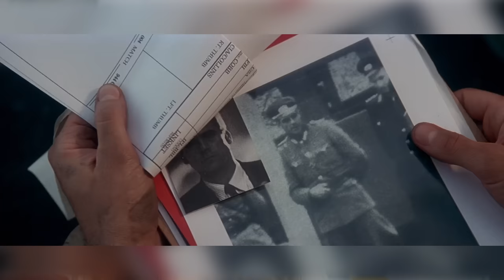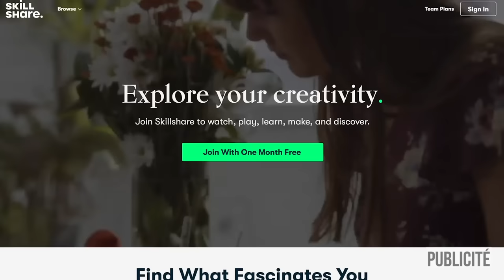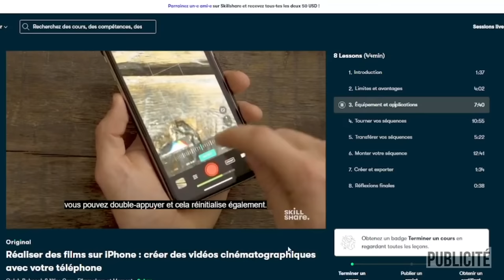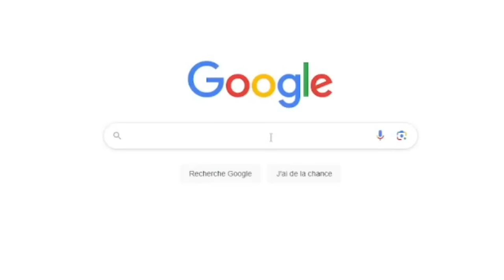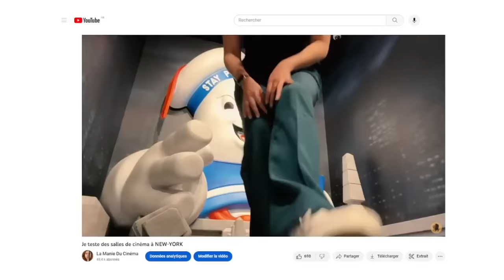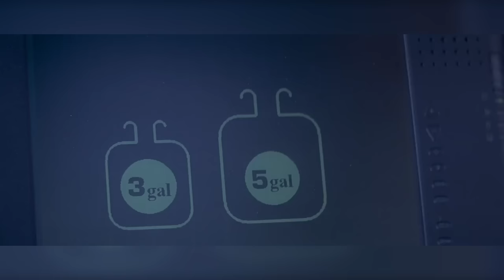BRUCE WILLIS me fait découvrir New-York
A toi d’apprendre à filmer avec ton téléphone et plein d’autres choses grâce à un mois d’essai gratuit grâce à ce lien

Tu aimerais que je refasse le parcours de quel film maintenant ? Dis-le moi en commentaires et on se fera ça tmtc !

Tu as aimé visiter New-York avec Bruce Willis ? Visite Paris avec Tom Cruise sur mon TikTok

La vidéo est entièrement sous-titrée en version française et anglaise

Réalisation, cadrage et montage par Mélanie Toubeau
Miniature par Romana Dodici

· Les lieux cités dans la vidéo :
03:54 Intersection Audubon Ave & W 176th St
05:00 Station 72nd & Broadway
06:07 Station Broadway & E 8th St
06:54 Intersection William St & Liberty St
07:56 Federal Reserve Bank of New York Building - 33 Liberty St
09:11 Tompkins Square Park - E 10th St
10:26 Federal Reserve Bank of New York Building - 33 Liberty St
11:08 KIPP Washington Heights Elementary School - 586 W 177th St

· Si tu veux soutenir mon travail à partir d’1€ par mois, viens faire un tour sur mon KissKissBankBank

· J'ai lancé un discord, pour qu'on échange autour du ciné et de mes vidéos. Viens c'est sympa

Comment appelle-t-on un chien magique ?
Un labracadabrador.